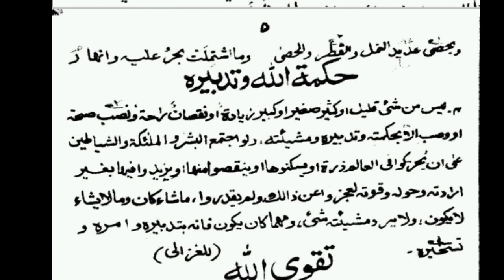MAJANI UL ADAB 05 hikmatullah lectures of Arabic online Alim Alima cours #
آپ کا آن لائن درس نظامی (عالم /عالمہ) کورس میں خیر مقدم ہے۔آپ گھر بیٹھے یہ کورس کر سکتے ہیں ، پڑھائی کے دوران نہ کسی طالبہ کی بے پردگی ہوتی ہے ، اور نہ ہی کسی کا فون نمبر کسی کو شیر ہوتا ہے، اور خاص بات یہ ہے کہ فنون ماھراساتذہ پڑھاتے ہیں اور طالبات کو معلمات ، جب کہ قرآن پاک کی مشق اور دینی مسائل کے لئے طلبہ کے لیے مشاق قاری اور طالبات کے لیے قاریہ اور عالمہ کو مقررکیا گیا ہے ، الحمدللہ کسی خلاف شرع کام سے اجتناب حد درجہ رکھا گیا ہے ابھی آن لائن عالم /عالمہ کورس کی پڑھائی جاری ہے ، آپ بھی گھر بیٹھے یہ کورس صرف چھ سال میں مکمل کرسکتے ہیں ،داخلہ ماہ شعبان المعظم سے شوال المکرم تک ہوتے ہیں ۔ رابطہ کریں 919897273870+ ساتھ ہی آپ مسائل شرعی جاننے اور دریافت کرنے کے لئے ہماری ویب سائیٹ دار الافتاء بریلی شریف پر جائیں